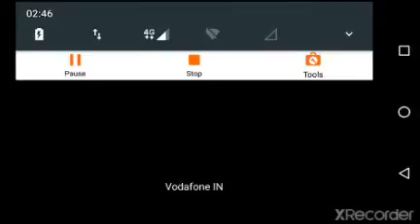This is very hard match 😊 in dude theft wars multiplayer #2😎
Hash tags~

Techno gamerz#

Techno blade#

Dream#

Mythpat#

Triggered insaan#

Hindustaan gamer loggy#

Desi Gamers#

Total gaming #

Mr Beast#

Raistar#

Frostbite gaming #

Thug boi max #

Very nuclear #